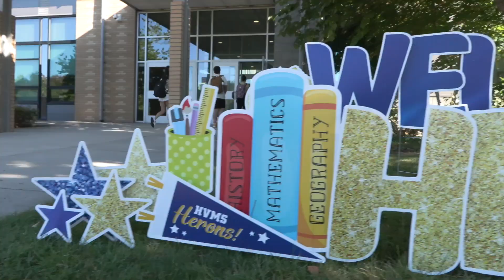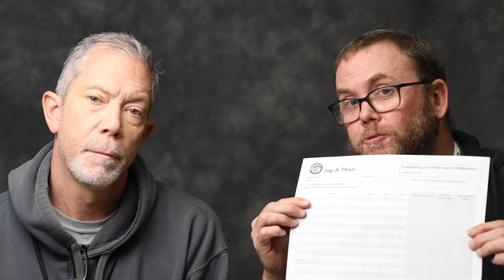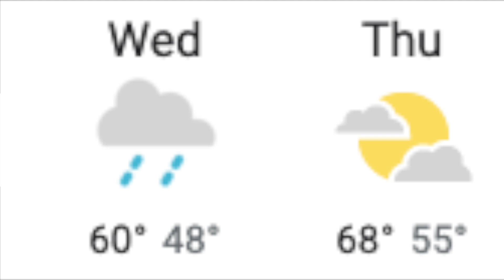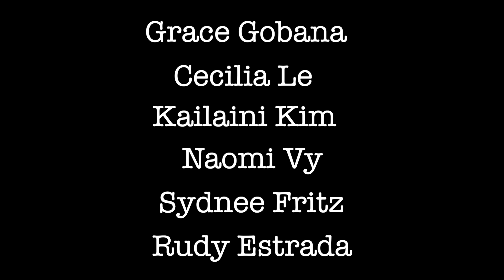HTV #5 10 09 23